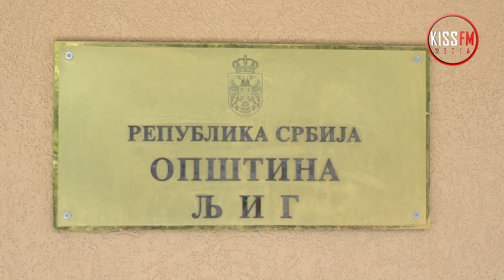Novo sanitetsko vozilo za Dom zdravlja u Ljigu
Snimatelj i montažer: Lazar Živković